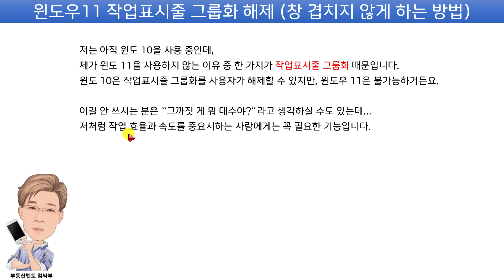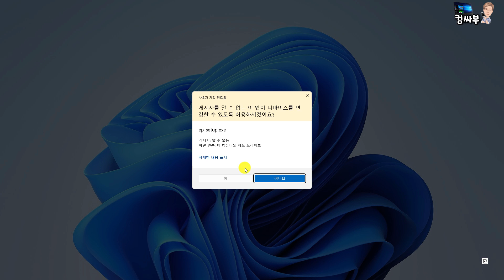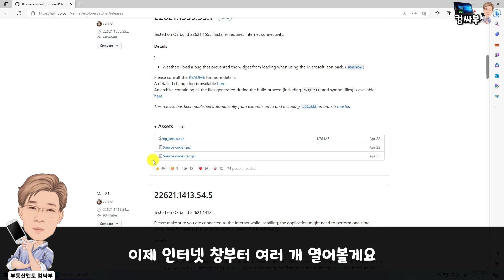윈도우11 작업표시줄 그룹화 해제, 창 겹치지 않게 하는 방법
윈도우11은 작업표시줄에 창을 여러 개 열었을 때 같은 프로그램끼리 창이 합쳐지게 됩니다. 윈도우10은 작업표시줄 설정을 통해 그룹화를 해제할 수 있지만, 윈도우11은 작업표시줄 그룹화 해제 기능 자체가 사라졌어요.

저는 이것 때문에라도 윈도11을 사용하지 않고 있는데요, 해결 방법을 알려드릴게요.